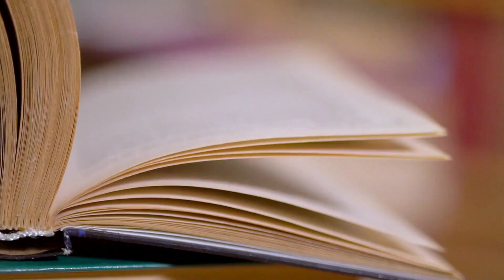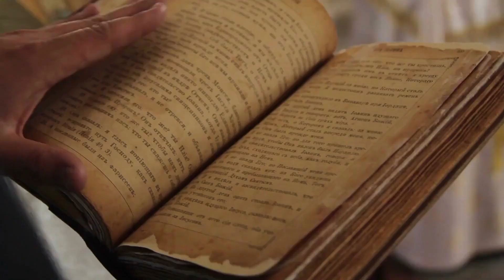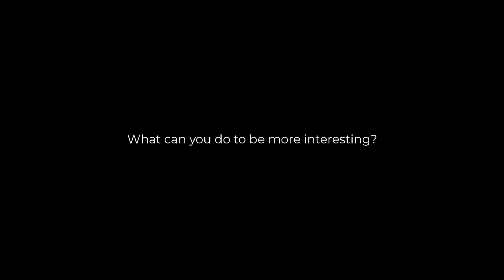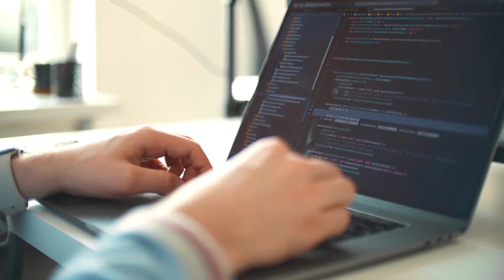How NOT to be boring.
Why we are boring and how not to be. 2 Ideas to become more interesting and memorable that are not new by any means, but they work 100% of the time.

If you want to be financially independent, learn new skills faster, be charismatic and likable, obtain life changing habits, learn how to read faster, become confident, inspire people - then subscribe and join us for weekly YouTube training videos.

SUBMIT YOUR NEXT VIDEO IDEA/REQUEST
1. Improvement related
2. Keep it brief.
3. Send it to our Instagram Page